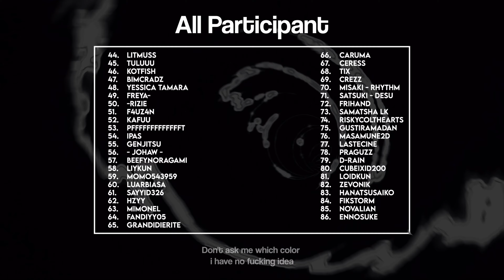「🔘 osu! : TAG128 / 74.14★」Tyrfing - Verflucht [dsfgh] -- Played by 128 Players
❖ Player : 128 Players (as listed in 2:01)

After more than half a year in the making, osuIndonesia proudly presents to you a video like no other — a TAG128 play of a 74.14★ map, done by 128 different Indonesian osu! players!

Here's what Alice Pi, the one who initiated the project, had to say regarding video (curtailed by Niva for convenience) :

_"Halo! Alice Pi di sini. Kolaborasi ini gue buat awalnya karena terinspirasi sama video Centipede-nya Mafham dan video The Empress-nya AGnar0k

_Hampir semua replay di sini gue rekam pakai Xbox Game Bar + client osu!fx, yang mana AR map-nya gue edit dulu ke AR9.8 karena ternyata banyak pemain yang kurang bisa baca AR10. Sebenernya gue ada rencana untuk pake Danser aja sih biar cursor-nya lebih smooth, tapi sayangnya nggak kesampaian (＃－.－)_

_Untuk processing-nya sendiri gue garap bareng Sandaran Langit pakai After Effects dan Premiere Pro. Sumpah ini renderingnya penuh perjuangan banget, efeknya doang kalau dihitung-hitung mungkin udah makan disk space sampai 5 GB lebih :(_

_Durasi ngerendernya kalau gue total itu bisa sampai 3 hari lebih, tapi karena banyak yang udah di-prerender jadinya renderan paling terakhirnya itu cuma makan waktu kurang lebih 1 jam. Terakhir, videonya gue upscale ke 4K sesuai kriteria YouTube. 4K 60fps lesgo 🏎️"_

This video is made possible thanks to the following third-party tools and utilities :

osu! Indonesia is a non-profit community, and — as with osu! itself — our streams, events, and uploads are not marked for profit to begin with.

Hence, we don't monetize this video for ourselves, just as we don't claim to own any of the song(s) in it unless otherwise specified. We humbly acknowledge that the song(s) featured herein are due property of their respective owners, in which we are publishing this video in good faith and good faith only for means such as content preservation.